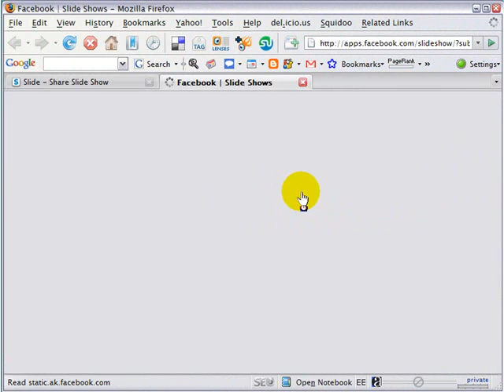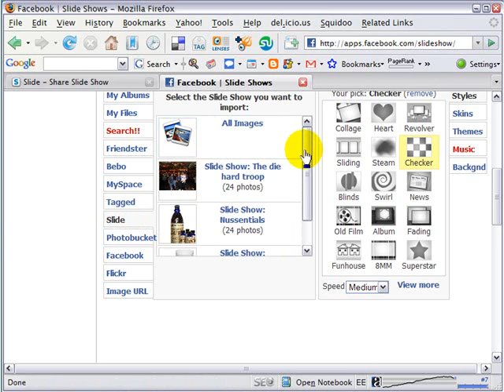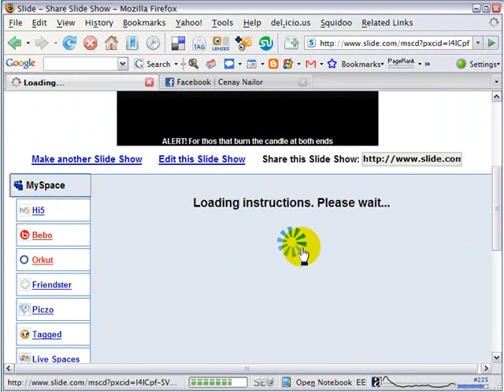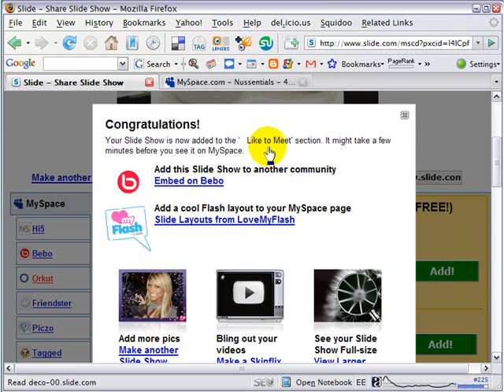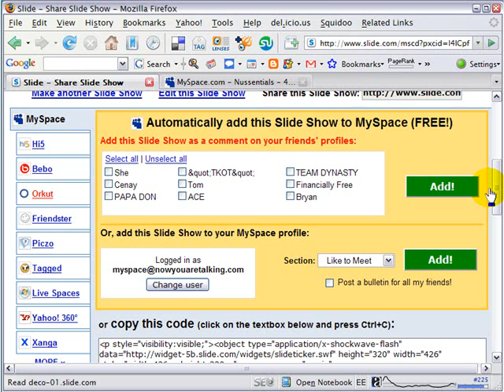Part 2: Adding A Slide Show To MySpace or Facebook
Continuing the video on how to create and add a Slide show to your MySpace and Facebook profiles.